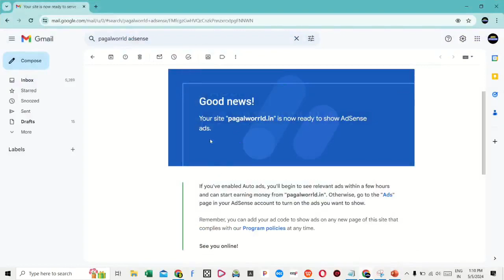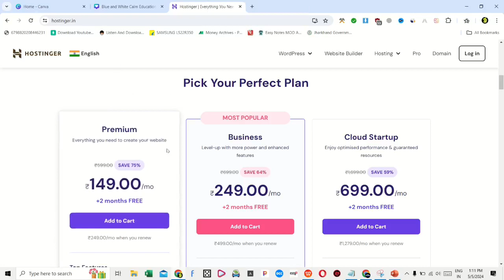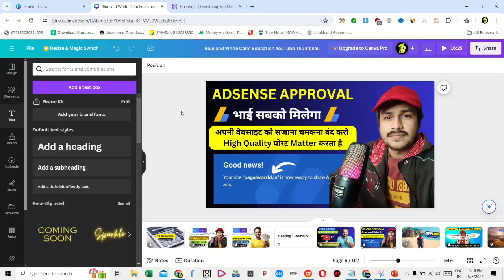How to get Adsense Approval on Wordpress Website| Website par Adsense approval kaise milega 2024